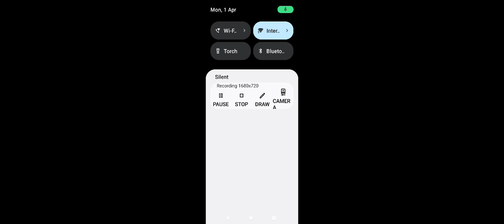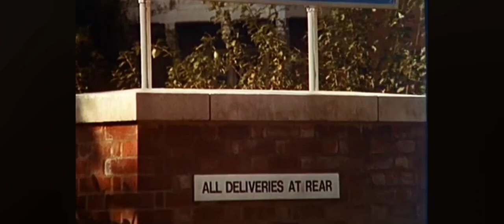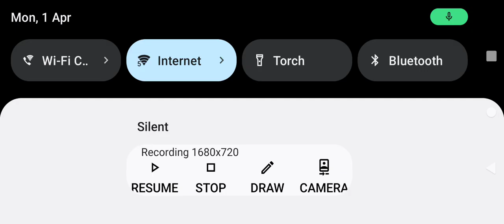6 carry on film trailers ♥️😂🙂👍